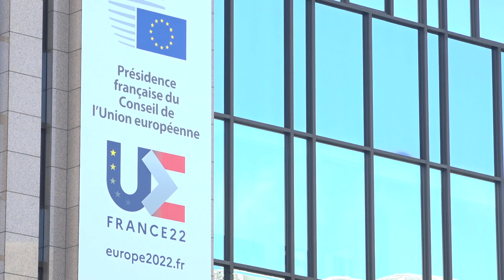Biden will Putin bei Verzicht auf Ukraine-Invasion treffen | AFP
Zuletzt haben sich US-Präsident Joe Biden und Russlands Staatschef Wladimir Putin im vergangenen Sommer getroffen - doch bald könnte es wieder einen solchen Gipfel geben, unter Vermittlung Frankreichs. Doch der Kreml gibt sich zunächst bedeckt.